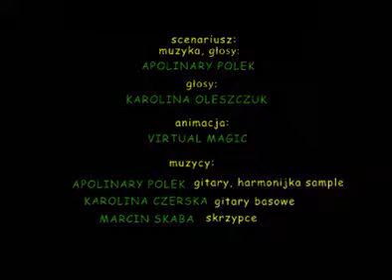Odcinek 15 "Zegar z kukułką"